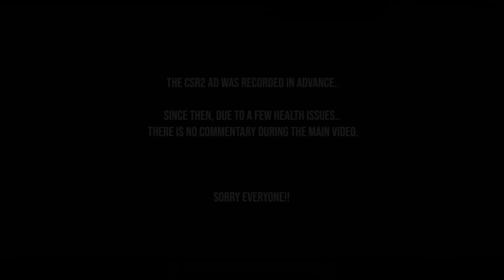Forza Horizon 4 - TOP 7 STUNT CARS YOU NEED TO OWN IN FORZA HORIZON 4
I stream LIVE every Friday at 8pm GMT and MORE days will be added soon :)
I hope to see you all there.. Thank you and take care.
Today i'm sharing my personal list of 7 stunt cars you need to own in forza horizon 4.. Including the best wheelie car, The best wheelie car IN REVERSE!! The best all-round stunt car, Cool new gymkhana cars and more!!
Thomas Balint  ***Top Donator***
Aidan Evans
AJ Romero
Anit666
Callum Marshall
Cross Storm
Ethan Romero
Frits Willemsen
Hitch-San
Jesse Keizer
John Slankas
Joshua Whitehead
Louise Fletcher
Marko
Max Kolb
Nathan Woods
Sam Black
Sylla929
TomNomNom
Wu Steven
Zoltan Kaszas
Zsolt Angeli
Are you on PC or Xbox One? - Xbox One.
What nationality are you and where are you from? - England, North Yorkshire.
What do you use to record videos? - Elgato Capture Card HD60S and Elgato 4K60.
What do you use to edit your videos? - Power Director365 Ultra Edition.
How long have you been playing Forza? - 9 Years but competitively for 3 Years.
What do you drive now? - A Dyslexic yet very magical Dolphin called Jeff Jr.
Do you work for Playground Games/Turn 10? - No, But it is the dream. ;)